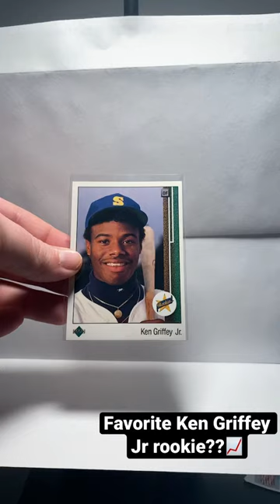Upper Deck or Donruss? 📈